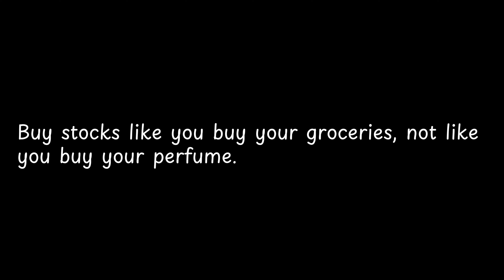Buy stocks like you buy